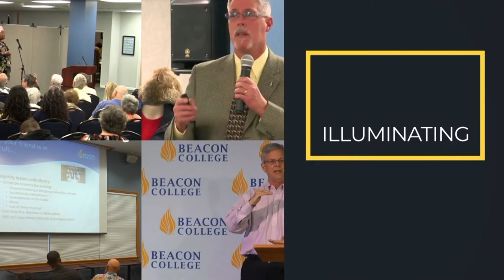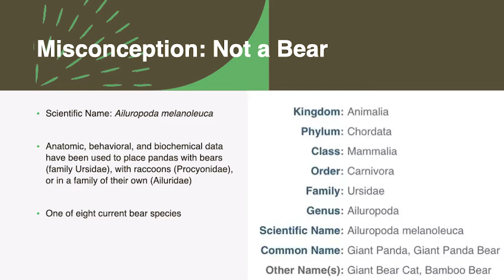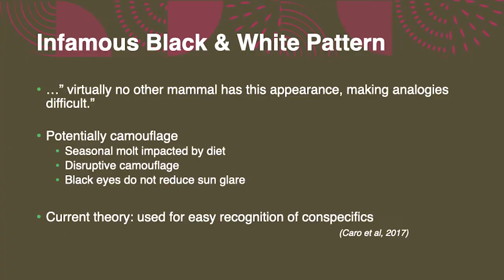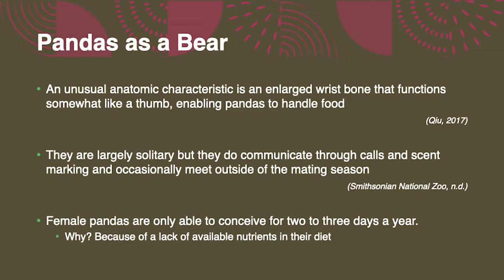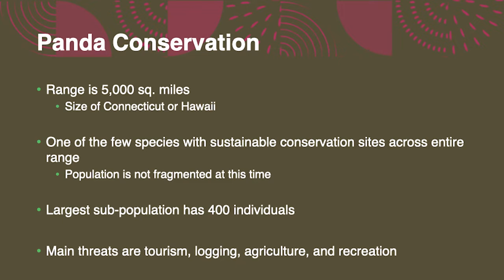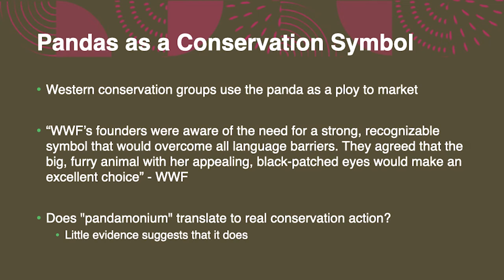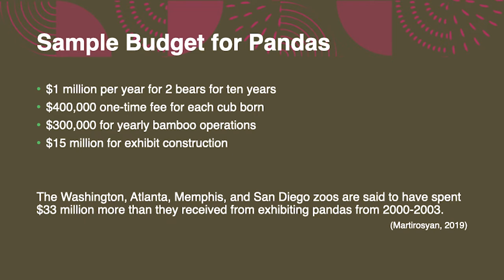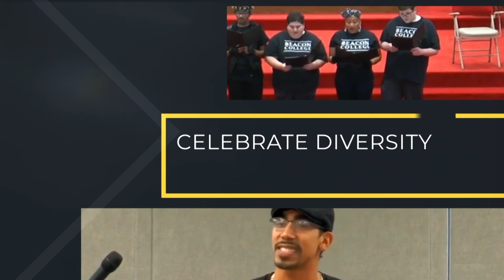Beacon Salon Lecture Series, S4 | "The Problem with Pandas" | Dr. Brian Ogle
Giant pandas have captured the heart of many people around the world and have been a recognized symbol of conservation. During this thought -provoking lecture, Beacon College anthrozoologist Dr. Brian Ogle shows why these animals have created controversy in the scientific community, caused zoologist to scratch their heads, and why they are a challenge for zoos.